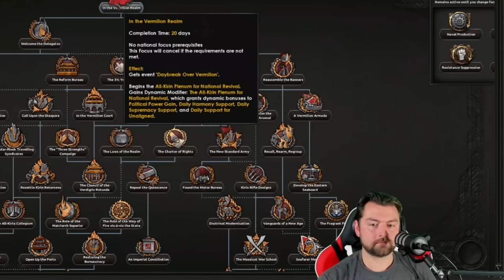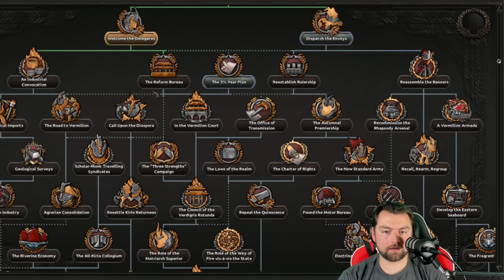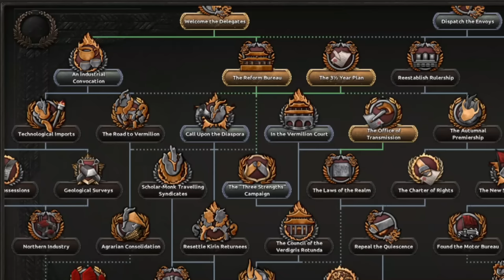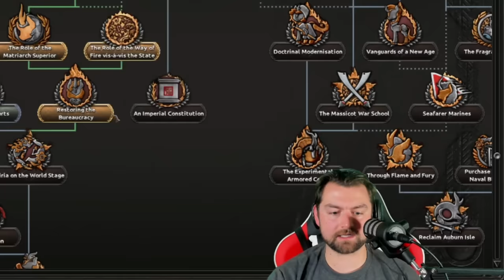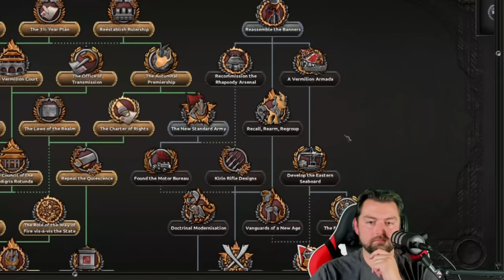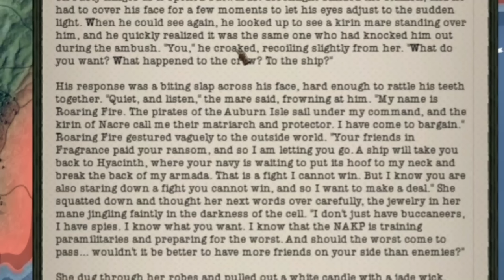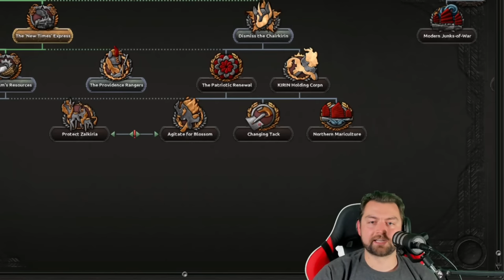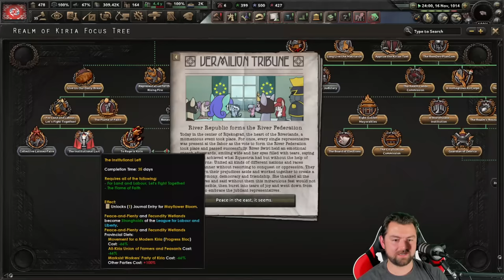HOI4: MLP Magic Chinese Capitalist Unicorns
Will things go as planned? Well The market is a fickle beast.